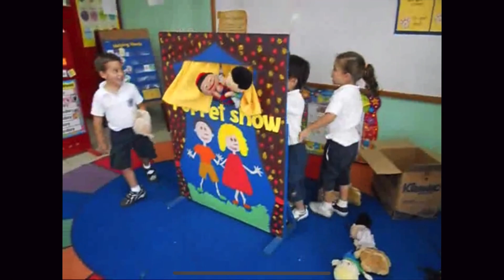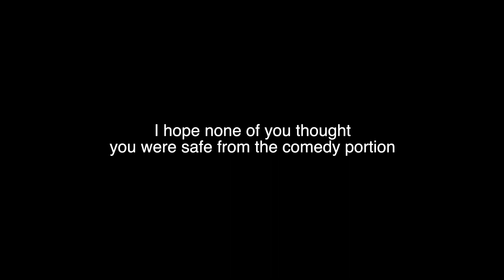ANS Senior Slideshow - Class of 2023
After a year of being gone from my High School, I had a calling to do this all over again. So I did. Congratulations, ANS Class of 2023!

With love, your ANS Alumna behind the screen ❤️

(Visuals used in this video all belong to parents in the Class of 2023 and my person)

Whitney Houston vs Katy Perry - Last Friday Night I Wanna Dance With Somebody Remix (High School)
Hannah Montana - I'll Always Remember You (Senior Goodbye)
Phoebe Bridgers - Scott Street (Class Wrap-Up)